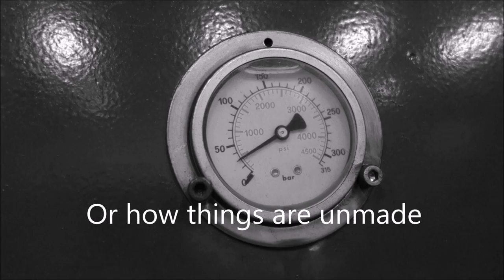Dangerous barrel monster against us all!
How to deal with barrel monsters
Contains "bad language"!